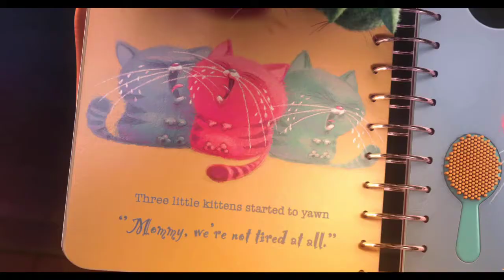Despicable Me - A Look Inside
In a happy suburban neighborhood surrounded by white picket fences with flowering rose bushes, sits a black house with a dead lawn.  Unbeknownst to the neighbors, hidden deep beneath this home is a vast secret hideout.  Surrounded by an army of tireless, little yellow minions, we discover Gru (Steve Carell) planning the biggest heist in the history of the world.  He is going to steal the moon (Yes, the moon!) in Universals new 3-D CGI feature, Despicable Me.

Gru delights in all things wicked.  Armed with his arsenal of shrink rays, freeze rays and battle-ready vehicles for land and air, he vanquishes all who stand in his way.  Until the day he encounters the immense will of three little orphaned girls who look at him and see something that no one else has ever seen: a potential Dad.

One of the worlds greatest super-villains has just met his greatest challenge: three little girls named Margo, Edith and Agnes.